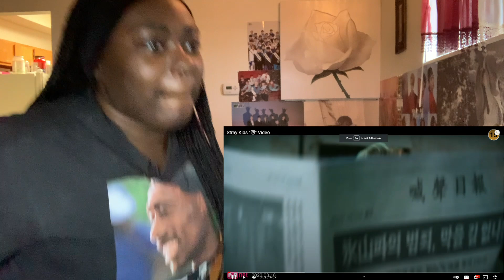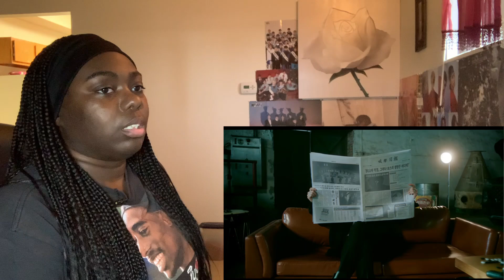Stray Kids "땡" (FREEZE) Video||REACTION [ARE YOU KIDDING ME?!?!]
HOLY HELL!!!